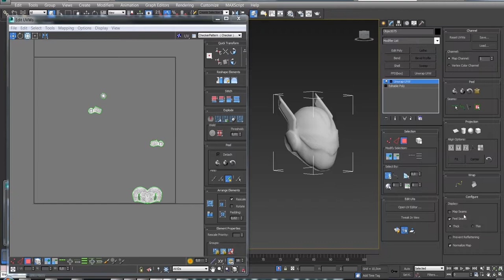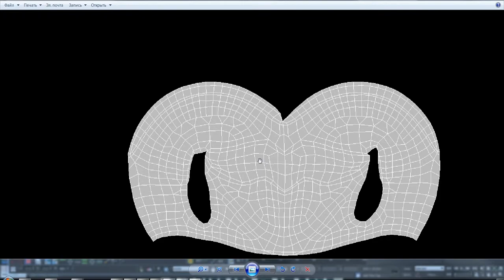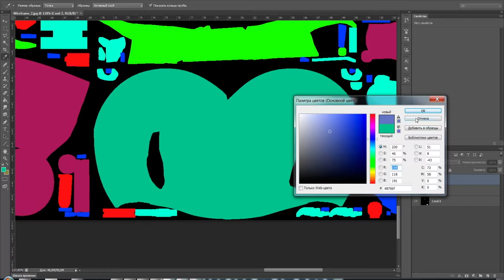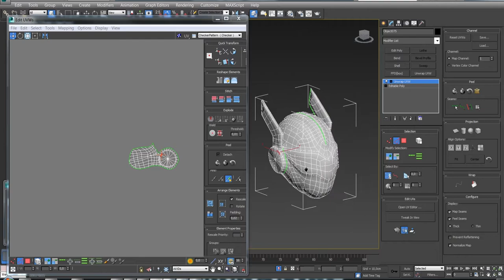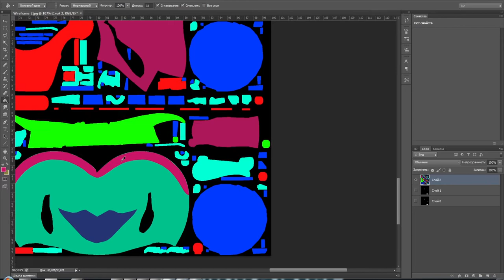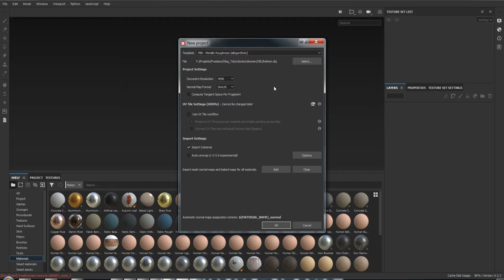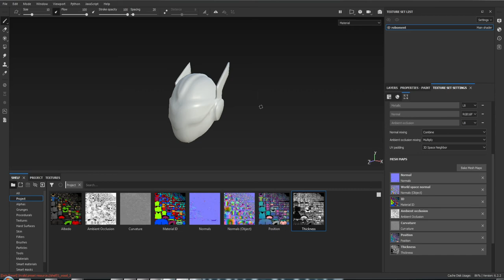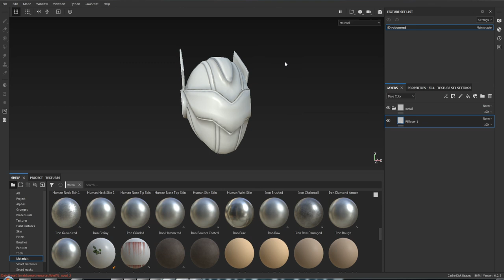Текстурирование Substance Painter_1